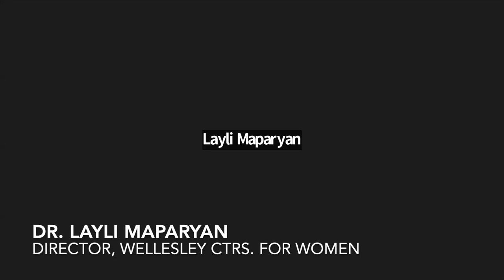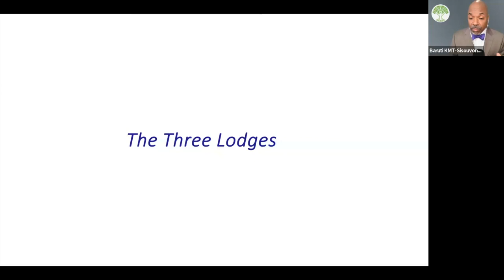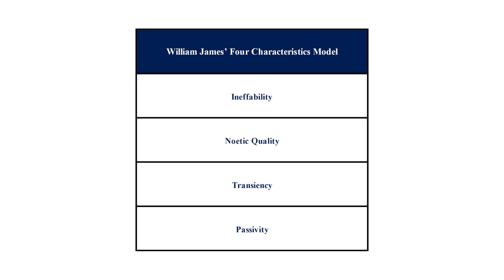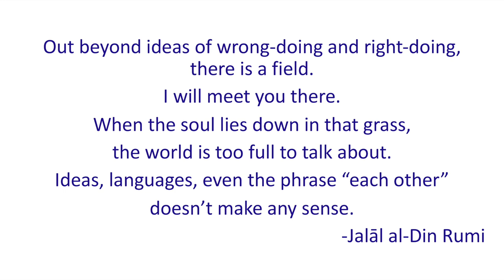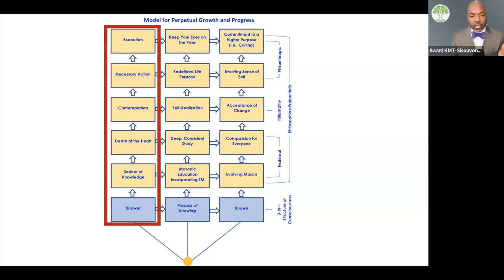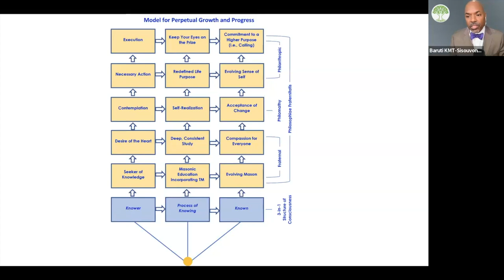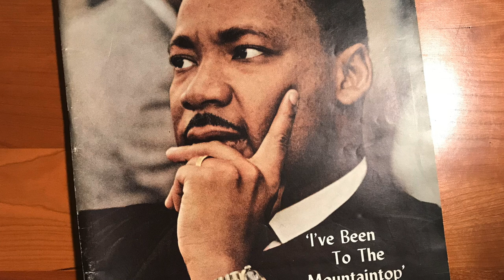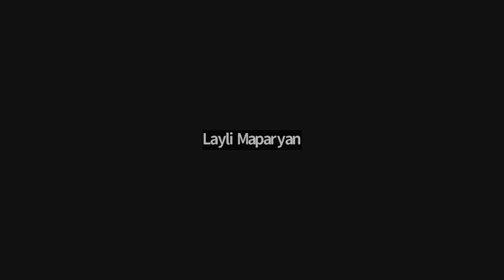Dr. Baruti KMT-Sisouvong’s Dissertation Defense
My Doctoral Dissertation examined mystical experiences among early and modern Freemasons employing both quantitative and qualitative methodologies. Of particular note is our employing the M-Scale (1975) measure as developed by Ralph W. Hood, Jr., PhD. The title of the dissertation is "The Experience of Pure Consciousness as Described within Maharishi Vedic Science and Expressed Among Secular Thought and Life-Systems."

Given several people expressed a desire to view the Doctoral Dissertation Defense, the video has been edited to add names of speakers, provide depictions of specific terms and concepts, include images of books and articles mentioned for ease of reference, alongside correcting sections of garbled audio for clarity.

Once the Committee concluded their meeting, the following note was received from my Advisor: "You passed with flying colors!! Well done."

Admittedly, the journey has been an incredibly meaningful and a profoundly transformative experience and I must thank several parties for pouring their wisdom and love into me throughout this process.

To my Dissertation Committee consisting of my Advisor and Chair, Dr. Fred Travis, Dr. Cathy Gorini aka “Dr. G,” and Dr. Karen Kouider of Maharishi International University, as well as Dr. Larry Lee Rowley of University of Virginia—your keen insights and comments, respectively, made the dissertation even better and I am grateful for your willingness to serve on the committee.

Secondly, to Dr. Lawrence Carter Sr., 33° of Morehouse College in Atlanta your longtime support serves as the cornerstone of this experience. Thank you for being a friend and mentor!!

Thirdly, to Will Coleman PhD, 33° of Interdenominational Theological Seminary in Atlanta for your wise counsel throughout the process has been invaluable!!

To R.W. Michael Jarzabek, 32° with the Grand Lodge of Massachusetts, I look forward to working with you as we share the results of the research more widely within and beyond the Fraternity.

To Wally DeVasier, 32° thank you for being my Introduction to Freemasonry within Fairfield, Iowa and providing valuable insight to the model that has emerged from the research.

To Dr. Layli Maparyan of Wellesley College for your longtime support of this endeavour. You are a blessing!!

And to the additional parties, both those able to attend and those who desired to yet scheduling conflicts prevented, I say “Thank you for the love and support! You are awesome!”

Lastly, to M. My heart! My love! Your willingness to go along with some of my ideas is a blessing for which I am eternally grateful. And to Chloë Rose, Emerson James Warren, and Tennyson Blake, as you mature and read this in the coming years, may you know the ability to see such an endeavour as this through to its conclusion for building upon afterward is resident within your DNA. Make it happen!!!

Timestamps:

00:00 Dr. Fred Travis, Chair, Discusses Format
00:58 Dissertation Title, Overview, Context, and Hypothesis Presented
04:42 Five Material Ways Masonic Ritual May Be Experienced
07:58 The Three Lodges Discussed
09:07 Subjects and Procedure (SPSS)
15:00 Subjects and Procedure (Atlas.ti)
16:55 Three Experiences
24:30 Richo Ak-Kshare Verse
29:55 Maharishi’s Unified Field Chart and our Model Discussed
48:58 Maslow’s Hierarchy of Needs
49:44 Observed and Potential Impact of Ritual and TM, respectively, on Freemasons
51:00 Committee Q&A
51:07 Dr. Karen Aoki Kouider’s Questions and My Replies
54:59 Dr. Catherine Gorini’s Question and My Reply
57:56 Dr. Larry Lee Rowley’s Questions and My Reply
1:14:06 Committee Confirms Subsequent Closed-Door Session
1:16:27 Dean Carter of Morehouse College Speaks
1:17:39 Dr. Bill Sands of MIU Speaks
1:22:32 Dr. Will Coleman of the Interdenominational Theological Center Speaks
1:25:27 Dr. Layli Maparyan of the Wellesley Centers for Women Speaks
1:28:04 Dr. Catherine Gorini Speaks
1:28:44 R.W. Michael Jarzabek, 32° of Grand Lodge of Massachusetts Speaks
1:34:00 Closing Remarks and Reflection on the Import of the Research